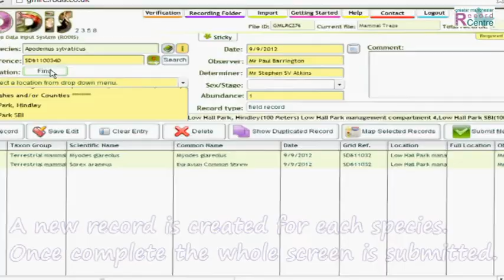Mammal Trapping HD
Small mammal trapping with the Greater Manchester Local Records Centre. Produced by Paul Barrington